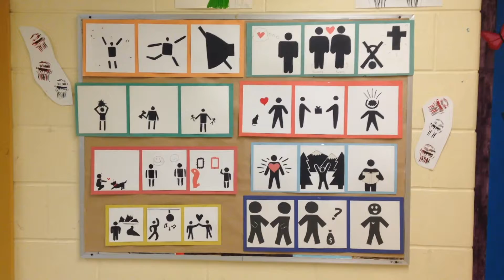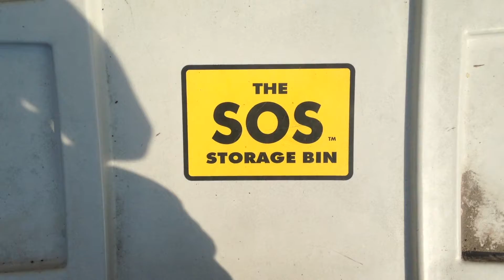Balance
Ciaran's elements and principles of design video. Music by Nifty Beats.